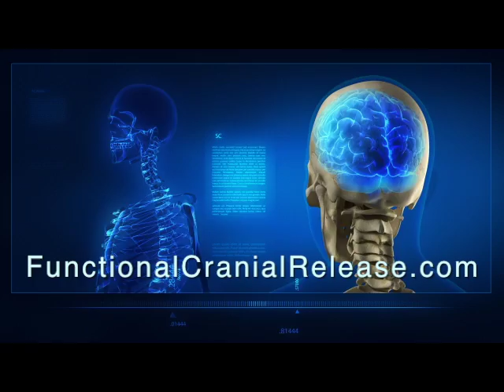Natural Eustachian Tube Dysfunction treatment with endo nasal balloon adjusting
http//:Functionacranialrelease.com  Natural Eustachian Tube Dysfunction treatment. The eustachian tube is a small canal that connects the middle ear to the back of the nose and upper throat. Its purpose is to equalize the air pressure in the middle ear with the pressure outside it. Eustachian tube dysfunction (ETD) occurs when the tube fails to open during swallowing or yawning. This results in a difference between the air pressure inside and outside the middle ear. In this video I have successfully treated a chronic sufferer with ETD using specific endo nasal balloon adjustments, ozone gas into the EAM, and PEMF to the ears and head. I have had a great deal of success using this combination. Dr. John Lieurance, DC, ND